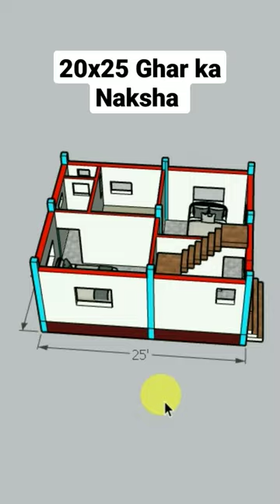2bhk House plans|| 20x25 ghar ka naksha || small House plans